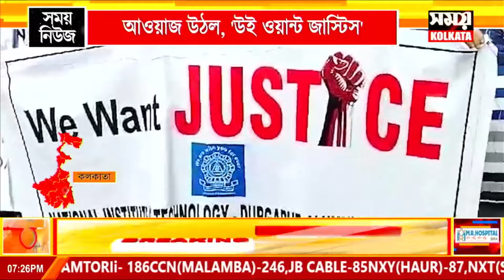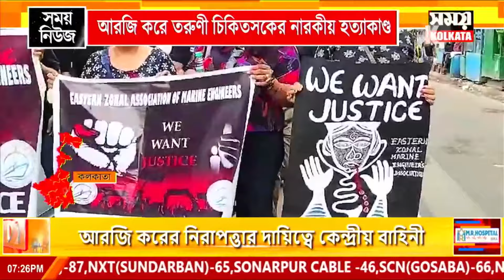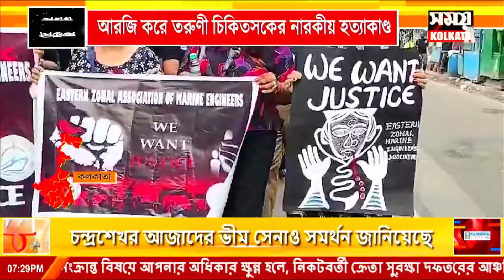আরজি কর কাণ্ডের প্রতিবাদে ইস্টার্ন জোনাল অ্যাসোসিয়েশন অফ মেরিন ইঞ্জিনিয়ার্স